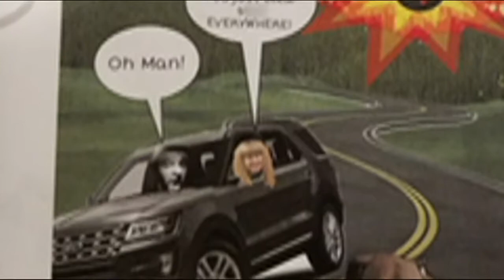Disturbing images found in notebook of Bucks County explosions suspect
Original airdate: 6/28/2018 | Investigators found four IEDs, narcotics and drug paraphernalia after searching 30-year-old David Surman Jr.'s home Thursday morning.

But the discovery that offers perhaps both answers and more questions about his motive in all this was contained in a notebook.

This is perhaps the most remarkable feature of an investigation into man-made explosives and months of mysterious booms in Bucks County.

A notebook of doodles, graphics and a visual press release; simplistic images allegedly created by a man sophisticated enough to make potentially deadly explosives.

One sheet shows Surman Jr. and his girlfriend driving away from a mushroom cloud, surrounded by poop emojis.

There are speech bubbles with Surman Jr. saying "Oh man" and his girlfriend replying "OMFG you just blew [expletive] up."